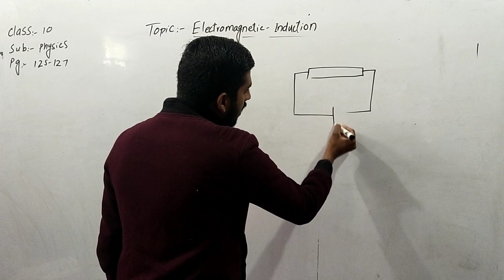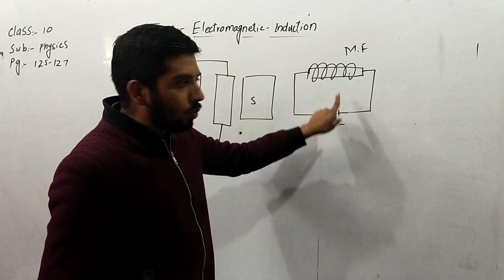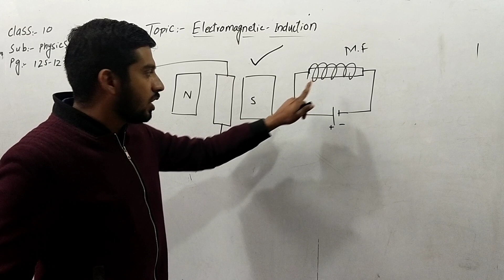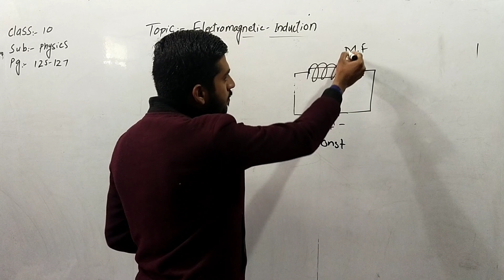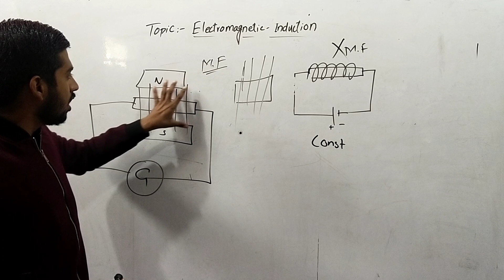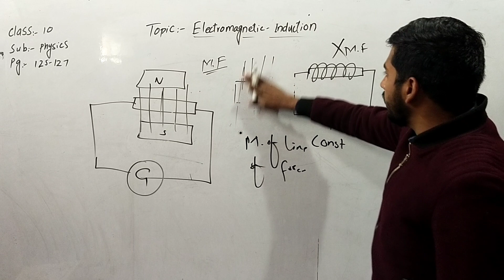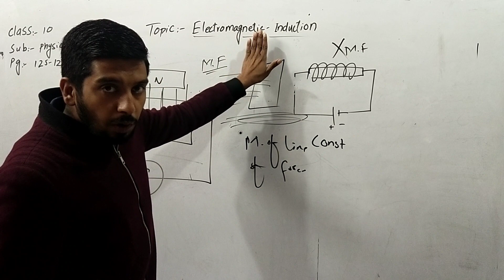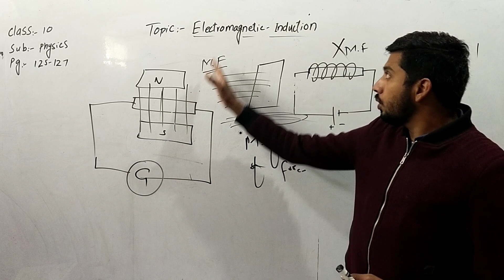CLASS 10th Chapter 15 Topic Electromagnetic Induction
Shehroz Grammer school system Sailkot